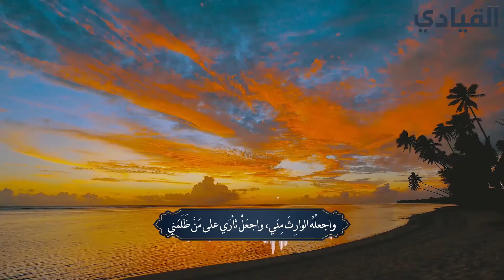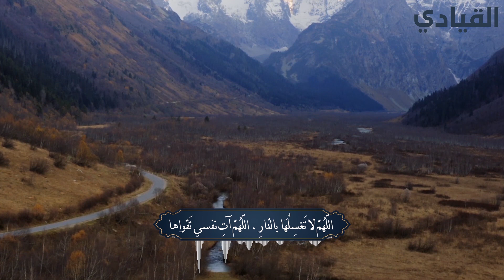أدعية رمضانية|دعاء اليوم الثالث عشر في رمضان